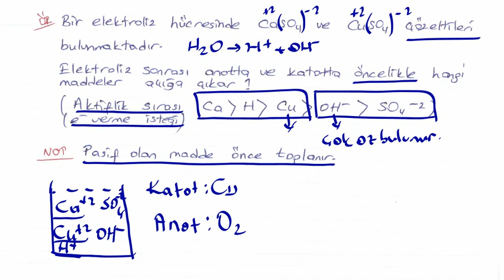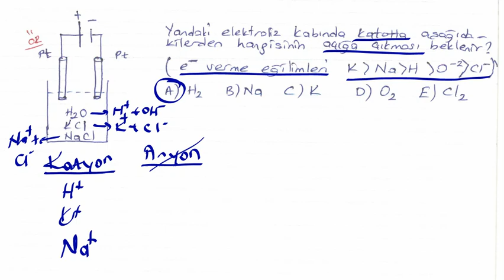YKS KİMYA-ELEKTROLİZ 1 - FATMA HOCA